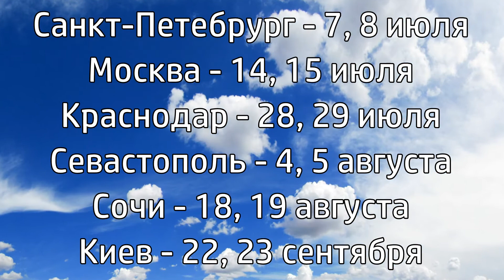Семинары!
Друзья мои! Я приглашаю вас на свои семинары! 🤗
Семинары пройдут в таких городах, как:
Санкт-Петебрург - 7, 8 июля
Москва - 14, 15 июля
Краснодар - 28, 29 июля
Севастополь - 4, 5 августа
Сочи - 18, 19 августа
Киев - 22, 23 сентября

1 день! Фруктоедение! 🍅🍑🍍🍓🍊 Вся правда жизни без срывов! Начать всегда не легко, но очень кайфово, проверь!
2 день! Отношения, дети, секс!  💑👫👨‍👩‍👧‍👦 Доволен ли ты своей сексуальной жизнью? Всё очень тесно перекликается с фруктоедением! Даже удивительно 😳